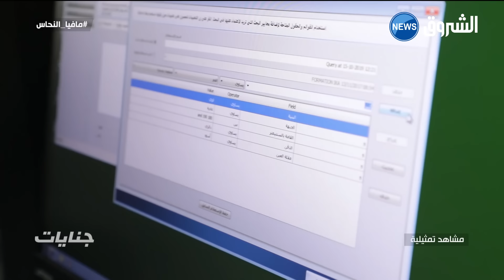جنايات | مافيا النحاس